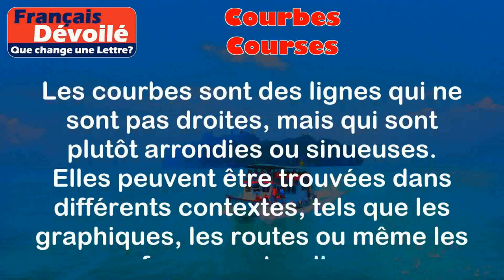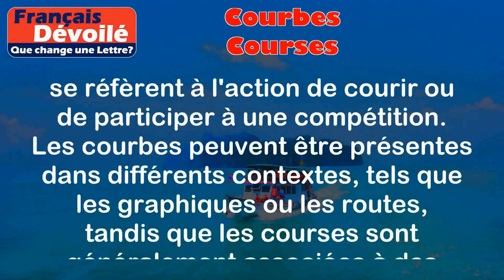Courbes et Courses (Une Lettre)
Courbes:
Les courbes sont des lignes qui ne sont pas droites, mais qui sont plutôt arrondies ou sinueuses. Elles peuvent être trouvées dans différents contextes, tels que les graphiques, les routes ou même les formes naturelles.

Exemples:
- Dans un graphique, les courbes peuvent représenter l'évolution d'une variable sur une période donnée. Par exemple, une courbe de croissance pourrait montrer comment la taille d'une plante augmente au fil du temps.
- Sur une route sinueuse en montagne, les courbes sont utilisées pour indiquer les virages ou les changements de direction.

Courses:
Les courses se réfèrent généralement à l'action de courir ou de participer à une compétition. Cela peut inclure la course à pied, la course cycliste, la course automobile, etc. Les courses peuvent être pratiquées à des fins récréatives, sportives ou professionnelles.

Exemples:
- Les Jeux Olympiques comprennent différentes courses, telles que les courses de sprint, les courses de fond et les relais.
- Les athlètes professionnels s'entraînent régulièrement pour améliorer leurs performances lors des courses auxquelles ils participent.

Différence:
La principale différence entre les courbes et les courses réside dans leur signification et leur utilisation. Les courbes se réfèrent à des lignes arrondies ou sinueuses, tandis que les courses se réfèrent à l'action de courir ou de participer à une compétition. Les courbes peuvent être présentes dans différents contextes, tels que les graphiques ou les routes, tandis que les courses sont généralement associées à des activités sportives ou compétitives. Il n'y a pas de similitudes directes entre ces deux mots, car ils représentent des concepts différents.